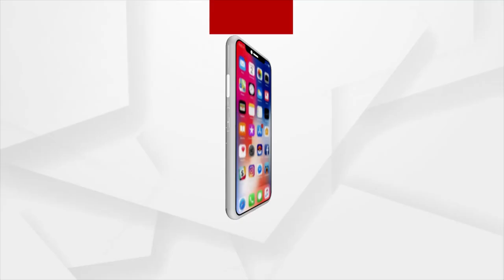After OWL, Odisha FC Women's Team To Face IWL Challenge